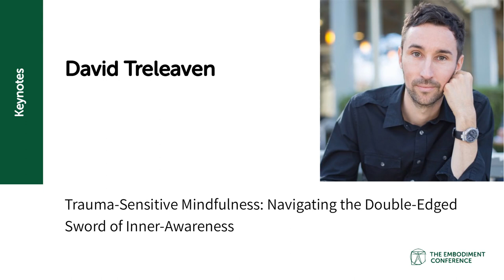Trauma Sensitive Mindfulness - David Treleaven | The Embodiment Conference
Navigating the Double-Edged Sword of Inner-Awareness
In this session, author and trauma professional David Treleaven explores the benefits and pitfalls of mindfulness practice in times of adversity and trauma. You'll learn the reasons mindfulness meditation can exacerbate symptoms of trauma, and specific modifications you can use to help leverage the power of mindfulness towards trauma healing. David's bestselling book, Trauma-Sensitive Mindfulness: Practices for Safe and Transformative Healing, has been praised by Tara Brach, Rick Hanson, and adopted into mindfulness teacher-training programs all over the world.

✅Who is Mark Walsh?

“Mr. Embodiment” is the author of "Embodiment", "The Body in Coaching and Training", and "Embodied Meditation". He hosts "The Embodiment Podcast" (over 1 million downloads), and led "The Embodiment Conference" (1000 teachers, 500,000 delegates). Seeing a theme yet?

He founded the "Embodied Facilitator Course", and has trained over 2000 embodiment coaches in over 40 other countries (some of which will even let him back in).

Mark gained an honours in psychology (despite being an alcoholic at the time), and has taught widely in the corporate world where he pretended to be a grown up for years, including with blue-chip companies (e.g. Google, Unilever, Shell, Axa, L’Oreal) whom he charged wayyyy too much as they made him wear a suit.

He has also upset… sorry, taught… many yogis, NGOs, police officers and several militaries.

Mark has worked in war zones, and entertained over 50,000 children. He has headlined International Coach Federation events, taught at universities, lived with the circus in Ethiopia, founded the Sane Ukraine project, wowed celebrities and kissed a princess.

Mark is an aikido black belt, and also has 25 years of experience of other martial arts, with yoga, bodywork, improv comedy, conscious dance and meditation.

Embodiment is his obsession, life’s work, and frankly at this point he couldn’t get a job doing anything else. He dances like your dad at a wedding, overshares about his gorgeous Ukrainian wife, and offends pirates with his swearing.

He is now tired of writing in the third person.